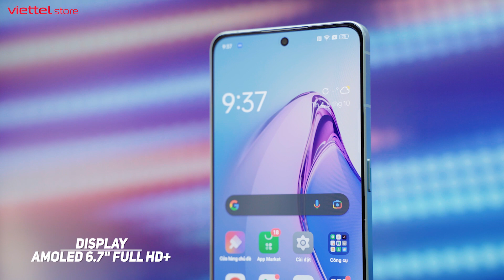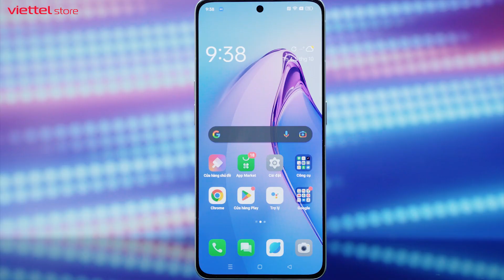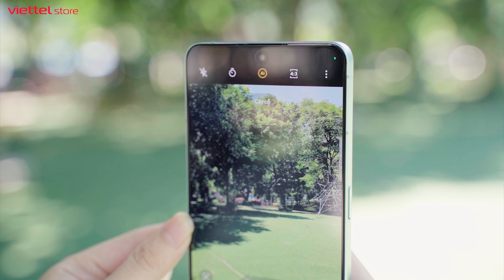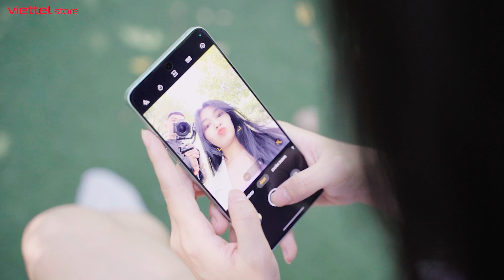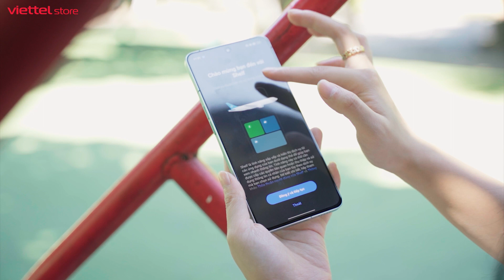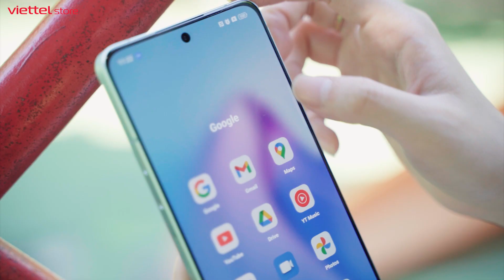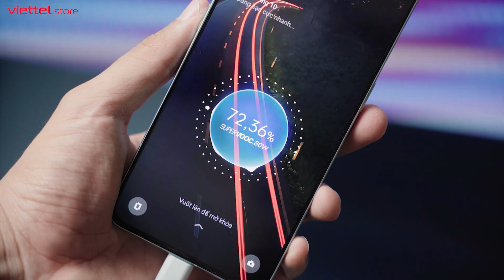Đánh giá Oppo Reno8 Pro: Oppo làm Flagship có ngon?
Với mức giá dao động trong khoảng 19 triệu đồng, Oppo Reno8 Pro được cho là một trong những chiếc flagship tại thị trường Việt Nam. Vậy Oppo Reno8 Pro có điểm gì nổi bật. Hãy cùng chúng mình tìm hiểu trong video hôm nay nhé!!

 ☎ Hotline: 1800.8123